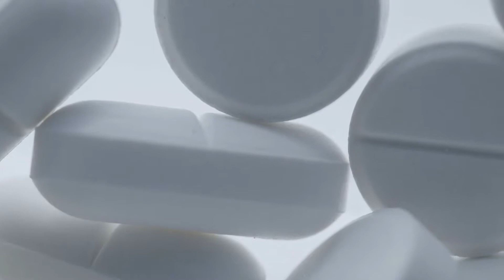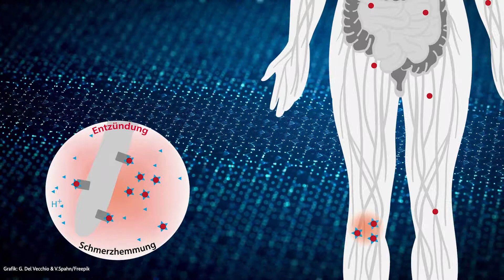Der Validierungspreis des BMBF: Projekt NAMPAR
KOMPAKTMEDIEN  und die Partneragentur familie redlich haben den Film im Auftrag des Bundesministeriums für Bildung und Forschung (BMBF) realisiert.